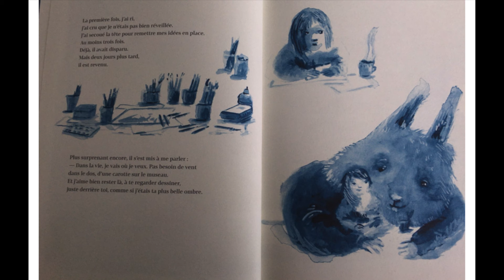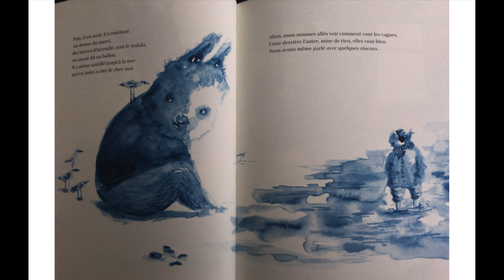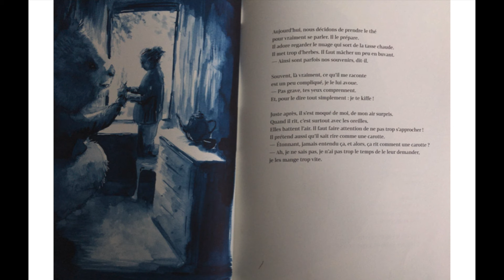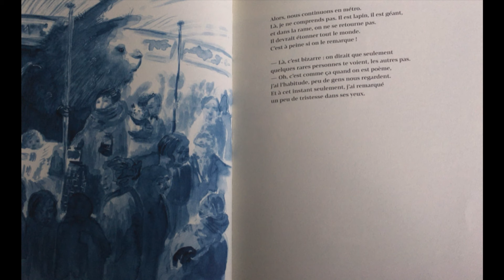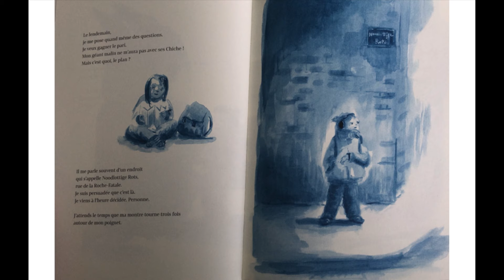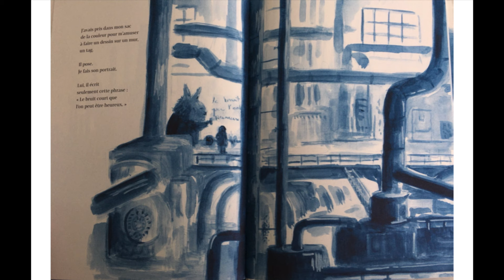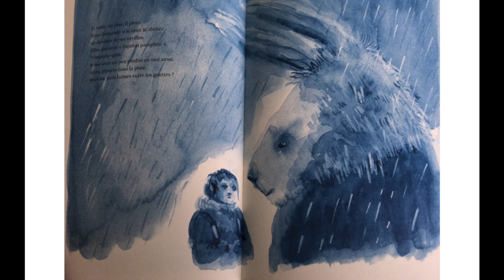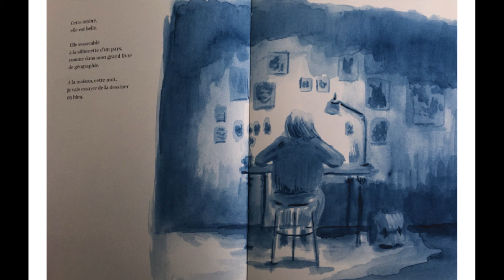Ma plus belle ombre, Carl Norac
Une histoire d'inventeur d'histoires.